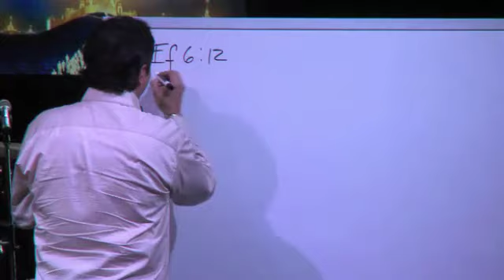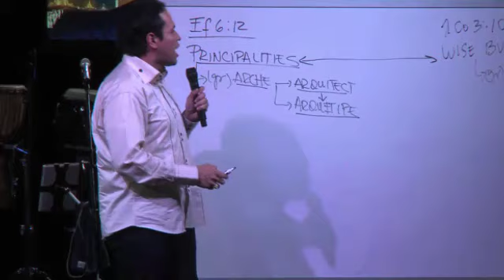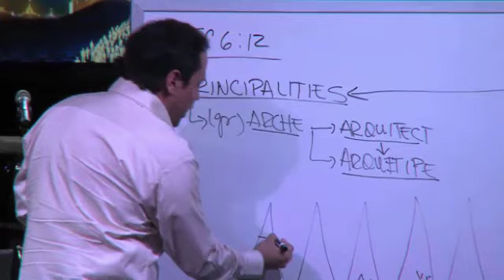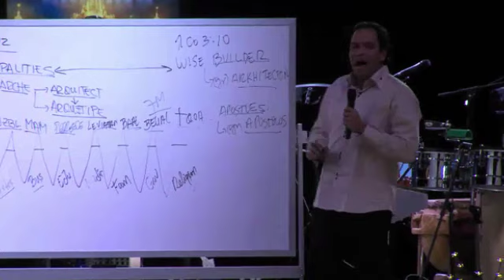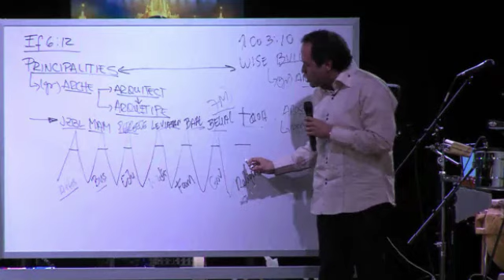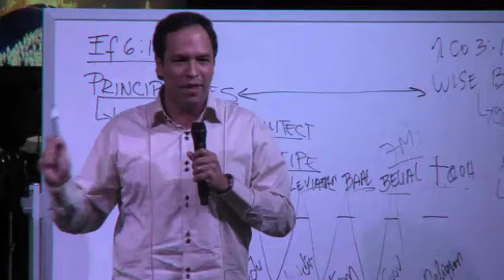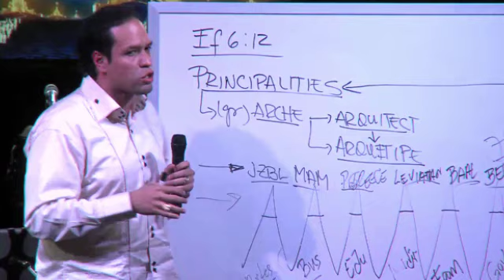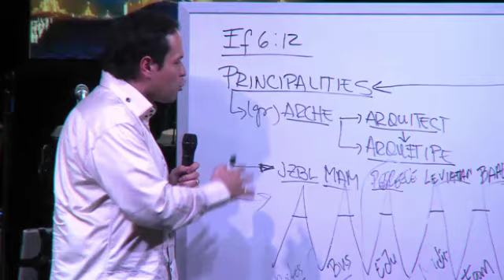Apostolic Centers Arising, GZI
Apostolic Centers Arising, 11/jun/2014
Ap. Fernando Guillen talking about ACTION Center